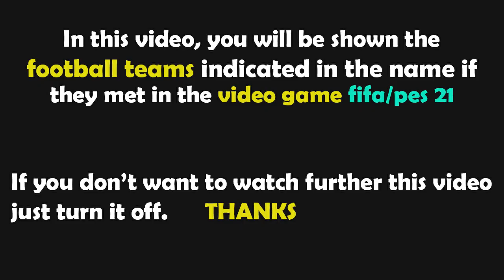FIFA 23 Gameplay | AS Roma - Inter - 2022/2023